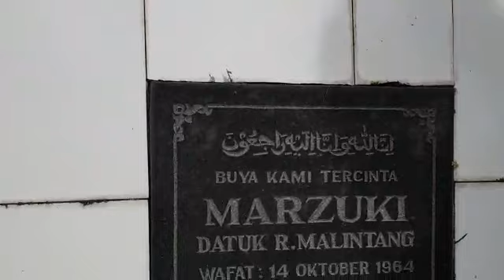DIBUKIT MAKAN BUYA DATUK RAJO MALINTANG & 1 SUKU DI BT.KAPAS PAINAN SUMBAR.